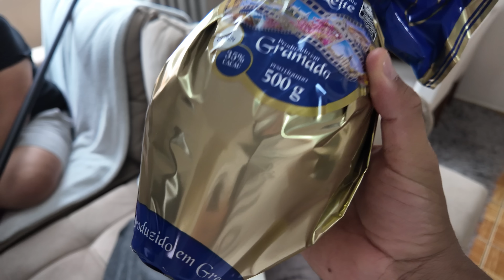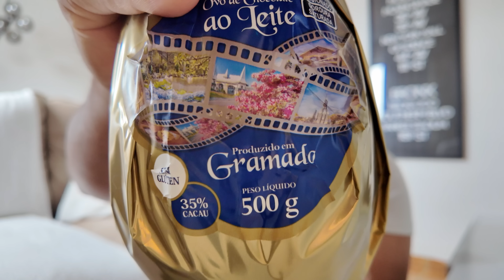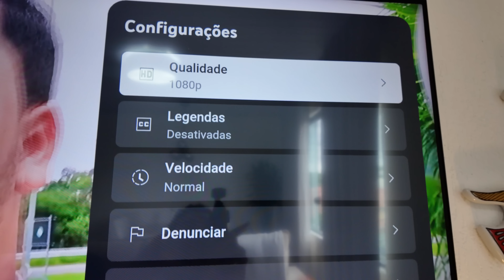PRIMEIRO VLOG com A NOVA CÂMERA DJI OSMO POCKET 3!! + MELHOR OVO de PÁSCOA DA HAVAN😍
Olá, Filhos e Filhaaaas..